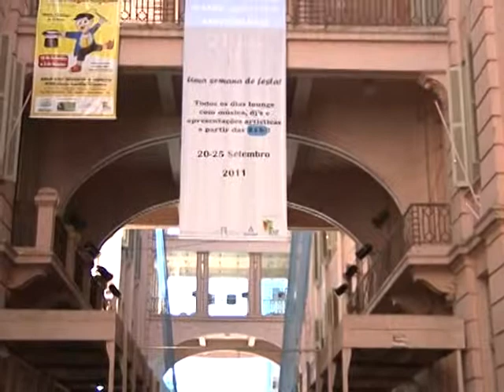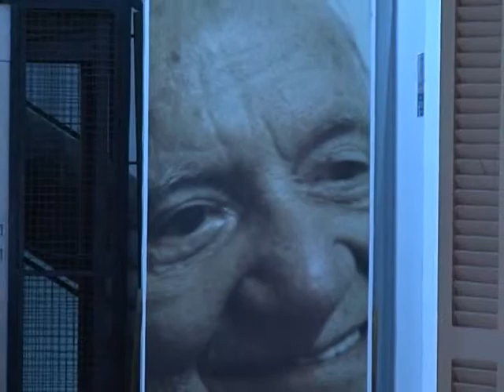Casa de Cultura Mario Quintana comemora aniversário de 21 anos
A Casa de Cultura Mario Quintana (CCMQ) comemora os 21 anos com uma grande festa a partir da meia-noite de sábado (24) até as 5 horas do domingo (25), data do aniversário, no Hall Oeste. Os ingressos custam R$ 15,00 para público geral, R$ 10,00 para classe artística e gratuito para sócios do Sated (em dia).